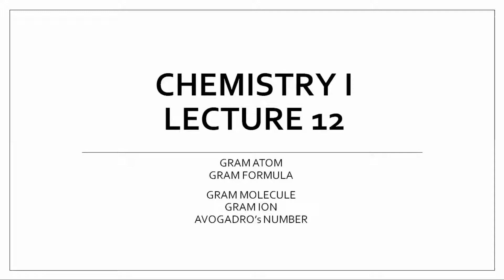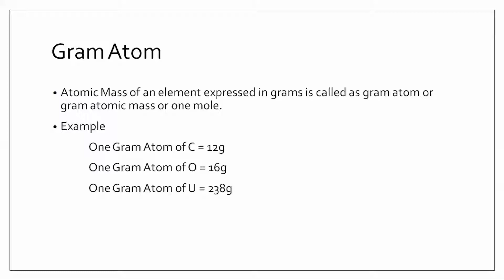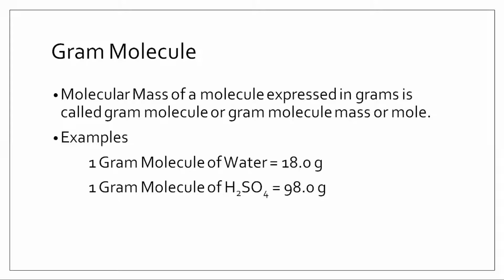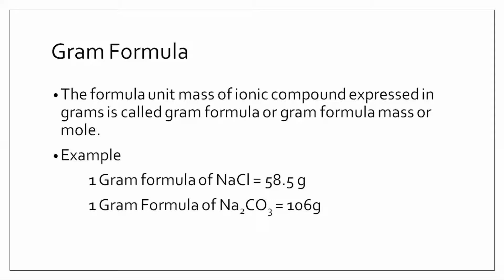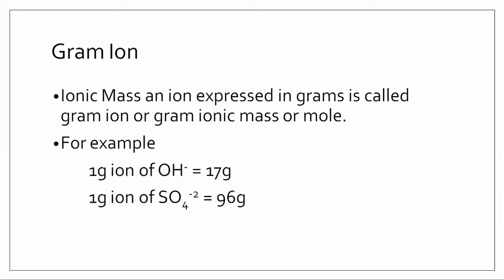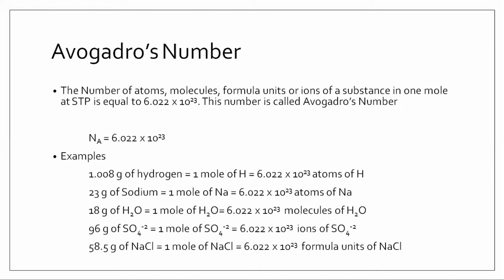Lec 12| Chemistry I | GRAM (Atom, Formula, Molecule, ION) AVOGADRO NUMBER | BASIC CONCEPT| CHAPTER 1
In the Lecture,  you learn about
GRAM ATOM
GRAM FORMULA
GRAM MOLECULE
GRAM ION
AVOGADRO’s NUMBER